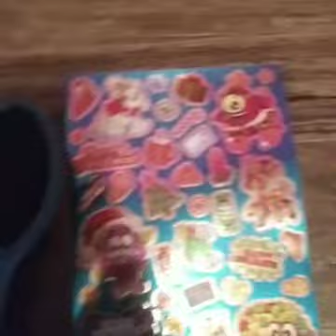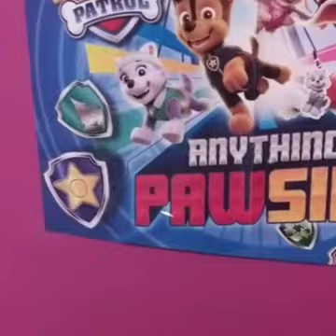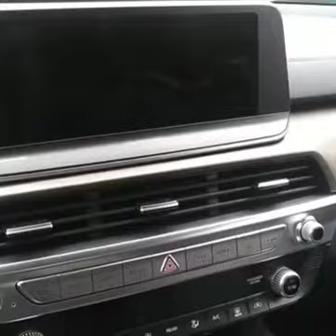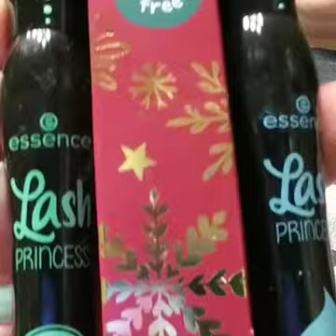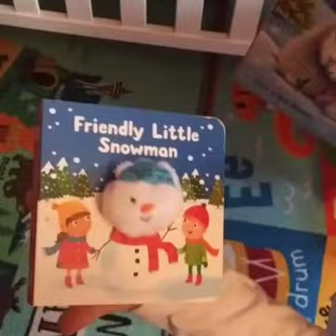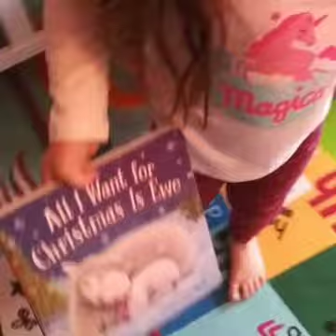DITL//WHAT WE GOT FOR CHRISTMAS, BABY'S 1 MONTH UPDATE & NEW CAR TOUR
Welcome back to the vlog! Hope you all had a lovely Christmas with friends and family. We for sure got spoiled with lots of fun goodies, especially the kids. It was really nice to spend time with family and having fun with Annabelle's first Christmas. It was a wonderful and joyful weekend.

Instagram brittanyjamerson

Go check out Planoly! They help me schedule out my posts for the week or month and make it so much easier to plan ahead.

Music is from YouTube & InShot